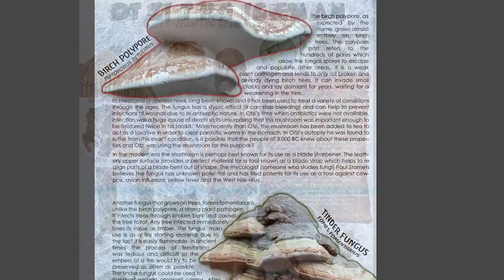Otzi the Iceman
What can a man who died 5,000 years ago tell us about how he lived? One way is through the things he carried with him, including a couple very special fungi...